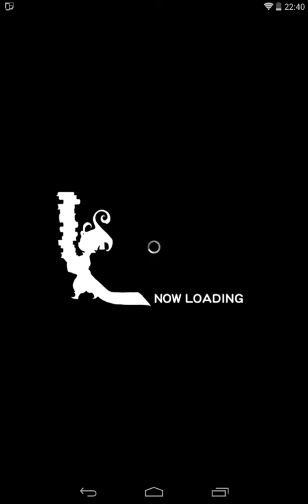[FFRK Event ]【凶】怨念(後編) , Rank 140